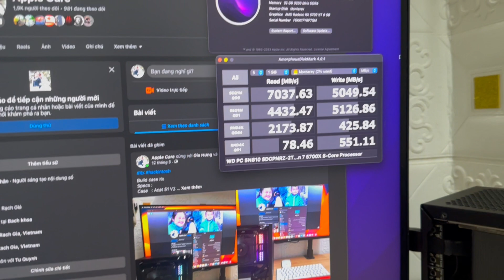Hackintosh - Velka 7 Mini ITX Build - Ryzen7 5700X , RX5700XT REF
Specs
Mac       : Monterey 12.6.7
Case      : Velka 7 (5,9L)
Main      : X570i Aorus pro wifi (change wifi BCM94360NG)
CPU.      : Ryzen 7 5700X
VGA       : RX5700XT REF
Ram       : Corsair LPX DDR4 16G x2 = 32G buss 3000
CPU cooler : Alpenfohn Black Ridge (change fan Noctua NF-A9x14)
PSU       : Corsair SF750
NVME    : WD SN810 Black 2TB Gen4 x4